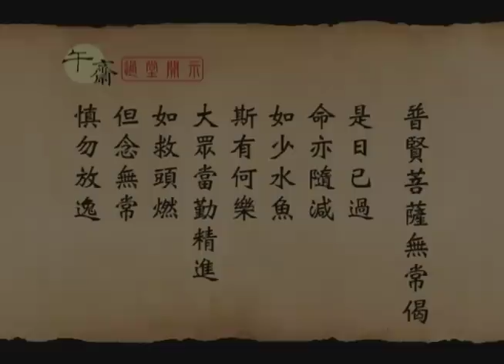[Cantonese] 午齋過堂開示: 普賢菩薩無常偈 - 觀成法師主講 (粵語講述)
午齋過堂開示: 普賢菩薩無常偈 - 觀成法師主講Lunch Talk in Cantonese, Lectured by Venerable Guan Cheng at the International Buddhist Temple